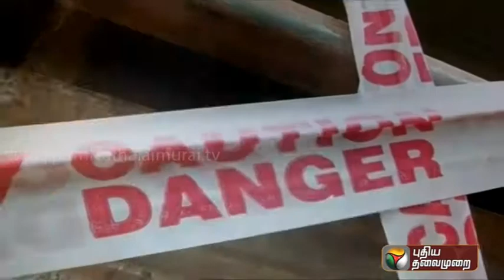Sithaintha Kanavugal Promo (28/06/2015) - A Special Documentary About Moulivakkam building collapse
CLICK THE LINKS BELOW FOR LATEST NEWS UPDATES